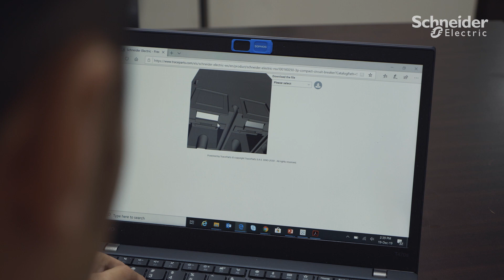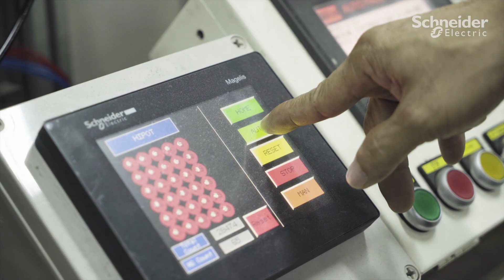SME Go Automation: 4 Tips for Building Manufacturing Agility | Schneider Electric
In this video, we delve into the topic of SME Go Automation and provide you with 4 valuable tips on building manufacturing agility for SMEs. As a trusted partner, Schneider Electric is committed to assisting SMEs in kickstarting their automation journey. We understand that amidst the plethora of information available on digitalization and transformation, you need quick and practical advice that actually works for your business.

➡️Join us as we explore the expertise and insights of Dr. Ahmad Magad, Secretary General of the Singapore Manufacturing Federation. Dr. Magad shares invaluable knowledge on the key mindset shifts that SME owners should embrace to construct an agile and resilient organization. By implementing these tips, you can pave the way for increased efficiency and productivity in your manufacturing processes.

Remember, building automation is the key to unlocking your SME's true potential.

👋 GET TO KNOW US BETTER